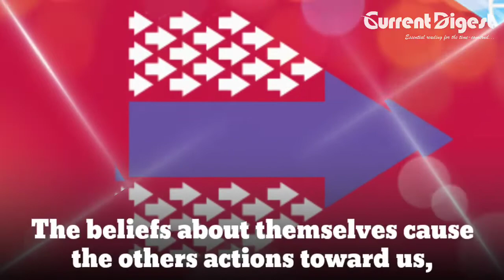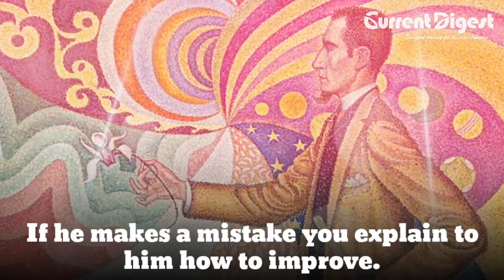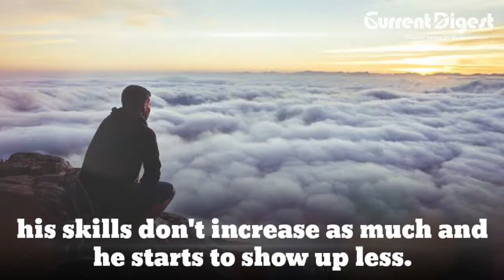What Is Pygmalion Effect? | How Does the Pygmalion Effect Work? | Current Digest Magazine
The Pygmalion effect is the phenomenon whereby higher expectations lead to higher performance. It can be best understood by a circle where our beliefs about another person’s abilities influence our actions toward the other person. Let’s enjoy at an example of the Pygmalion effect and start with your beliefs.

Narrator:
Bedowra binte jigar ilhana
Rokaiya Ahmed
Farhana binte jigar farina

The Article of this podcast is available on our and also enjoy listening on your favorite Podcasts.

Happy Learning!

ABOUT US:
Current Digest, a monthly subscription-free English magazine, allows you to get concise, informative, and entertaining read on current issues happening around the world.